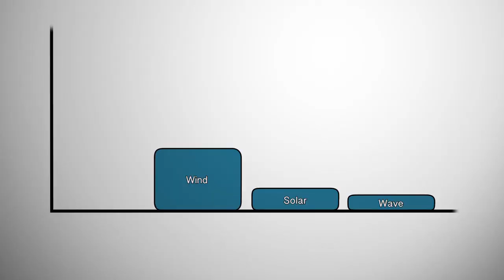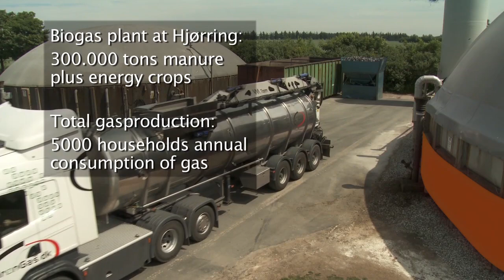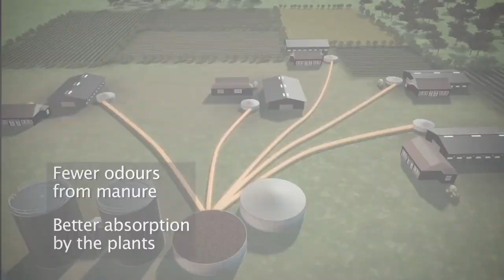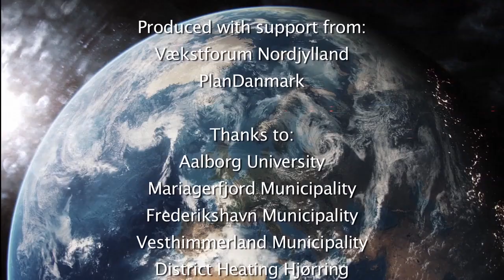Smart Energy Systems: 100% Renewable Energy at a National Level (Short Version)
Smart Energy Systems: 100% Renewable Energy at a National Level (Full Version)
Denmark has decided to become independent from fossil fuels. For the sake of the climate, the economy, and in order to ensure security of energy supply. This film shows how this will happen based on research conducted at Aalborg University

At present wind and solar energy already delivers a good share of Denmark's energy, but renewable energy is a major challenge for an energy system that is built upon fossil fuels. Energy production from wind and solar fluctuates - it fluctuates as the wind blows. So what renewables are reliable when there is no sun or wind energy available?

Another challenge is the transport sector. How do we create an energy system of renewable energy, where also cars, ships and planes can operate on fossil-free energy? A great example of an energy system that will ensure Denmark a 100% renewable energy system is called: Smart Energy Systems - a coherent, fossil-free energy system that will create lots of new jobs and green energy for the Danes, both in terms of electricity, heat and transport.